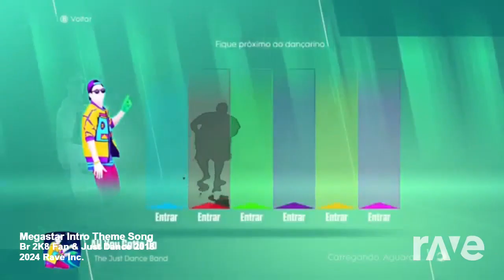Megastar Intro Theme Song - BR 2K8 Fan & Just Dance 2018